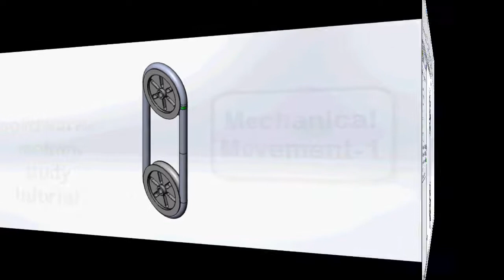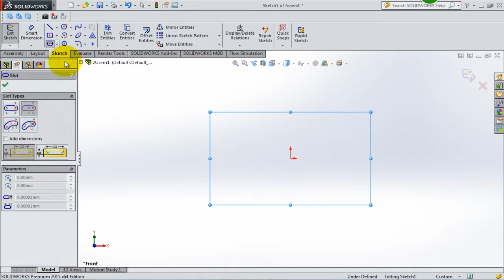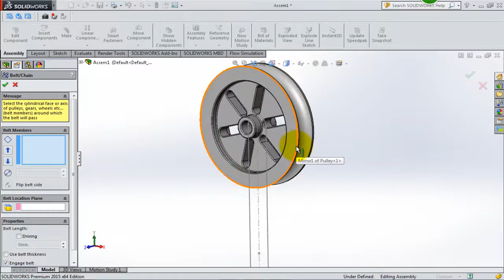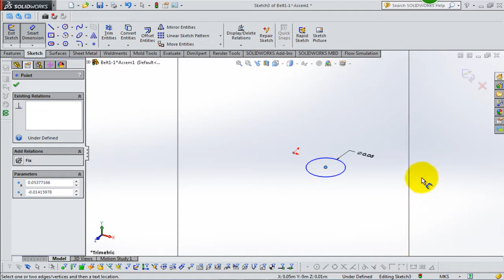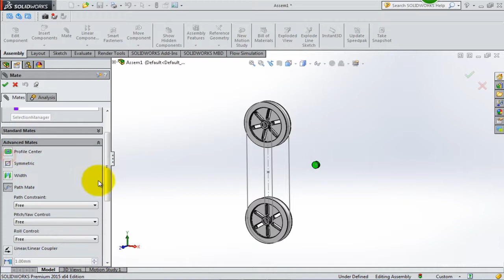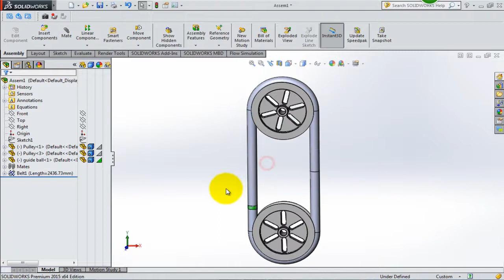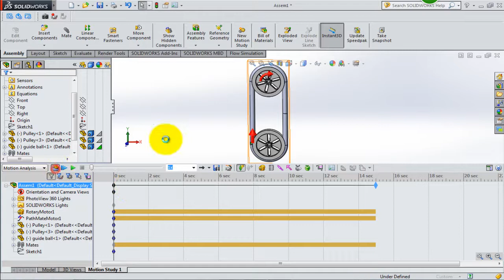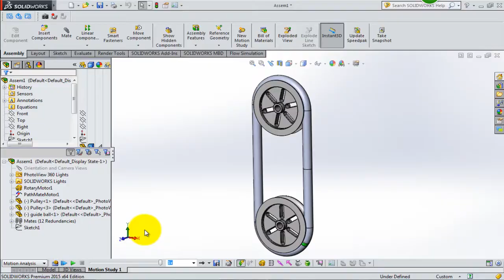Solidworks motion study tutorial | Mechanical Movement-1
hire me for any SolidWorks motion study project
► Find more details and download files from my official website.